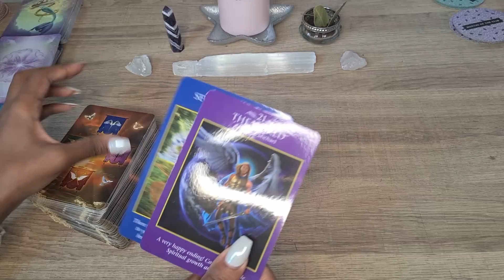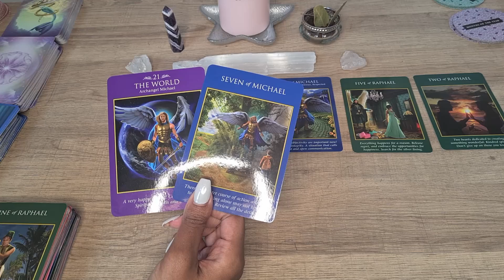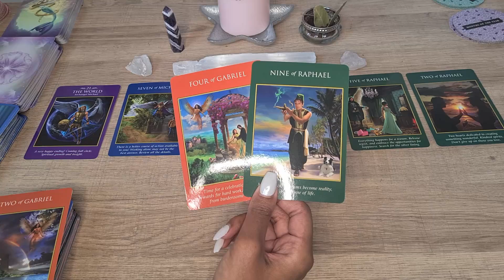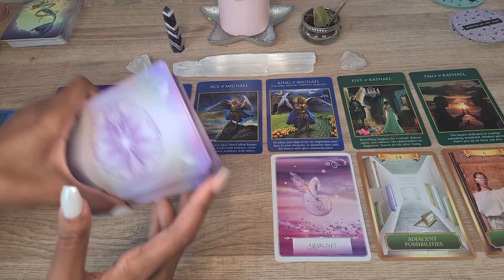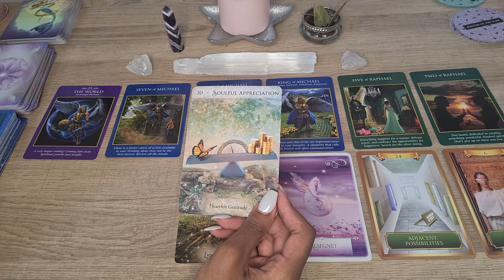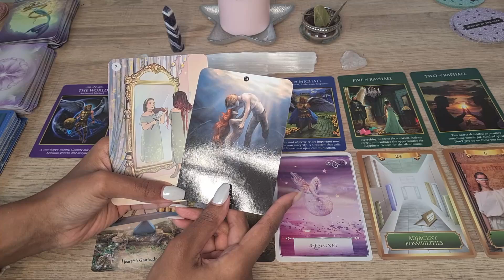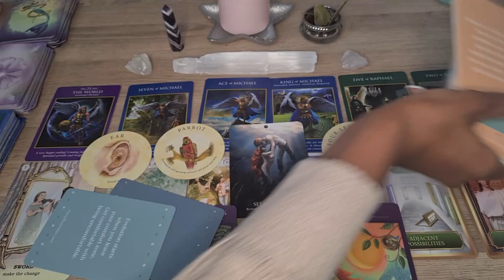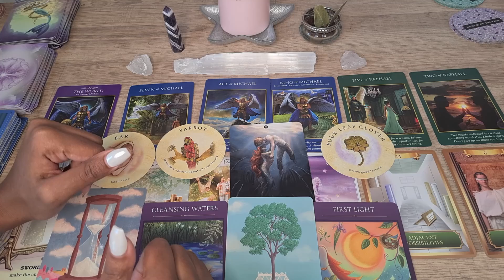Zwilling ♊ Februar-💫 Alles passiert zu deinen Gunsten 🌸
herzlich Willkommen zu der Monatslegung Februar 2023 in diesem Video erwartet euch eine Legung mit Tarot und Orakelkarten. Was für Überraschungen kommen auf dich zu ❤️🎉🎀? Was solltest du für den Monat Februar 2023 für dein Sternzeichen, Aszendent, Mondzeichen oder Venus Zwilling wissen.

00:00​​​​​​​​​​​​​​​​  Intro
01:38  Zwilling

Vielen Dank für das anschauen. Ich hoffe die Legung konnte euch mehr Klarheit bringen und wünsche euch einen schönen erfolgreichen Februar 2023.

Verwendete Kartendecks :
Angel Wisdom Tarot Radleigh Valentine
Alberto Villodo Dein Schamanischer Traum Orakel Ansata